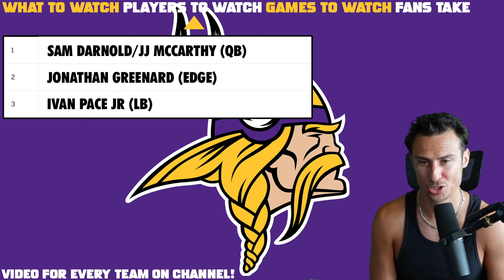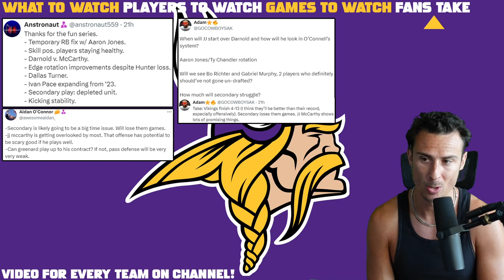Vikings Have TALENT But a HUGE ? (NFL Preview)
Minnesota Vikings Preview: Top 3 Things to Watch. Key Players & Games. Vikings may have too much TALENT for them to Struggle..

0:00 Vikings Storylines
11:17 Players
15:56 Games
18:11 Fans Takes